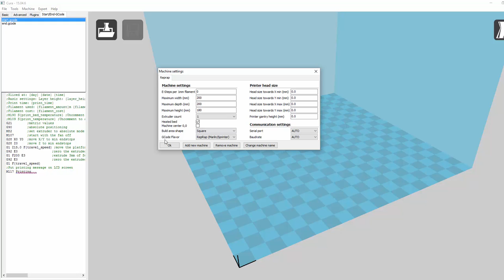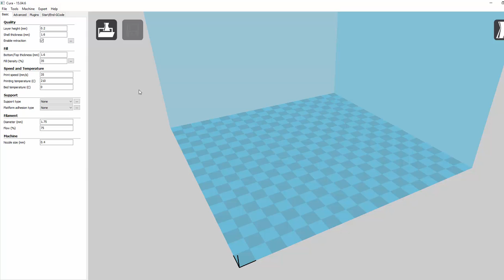My Cura Settings for Prusa i3 Clone CTC PLA